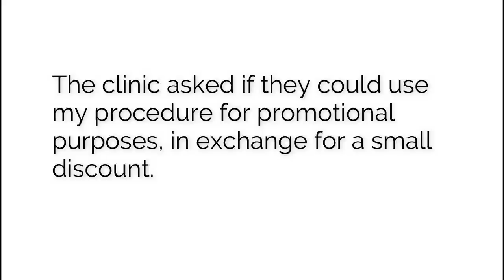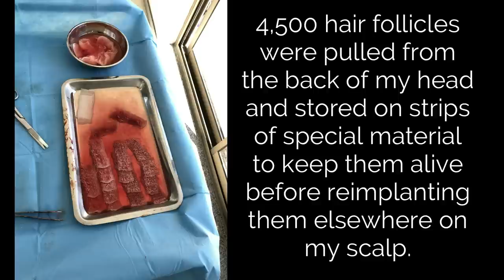My hair transplant journey: from pre- to 18 months after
If there's one thing I've learnt from having a hair transplant it's that there is no point keeping it a secret. They're gonna notice you're not bald anymore. You'll also find LOADS of people are curious about it and considering it for themselves.

So with that in mind, here is my journey. Open and honest, warts and all, from beginning to end. From baldie to... not so baldie!

If you're considering a hair transplant, do the research. Ask questions. Know what you're getting yourself into. Check out this video or others. Read articles. And most of all, if you go through with it, BE PATIENT. Results. Take. Time!